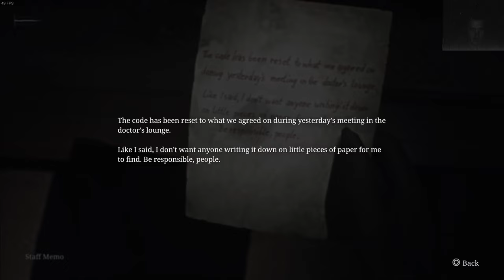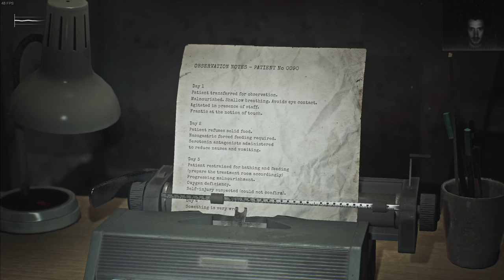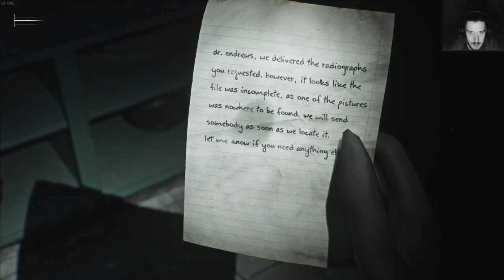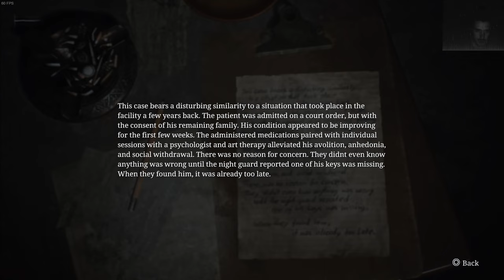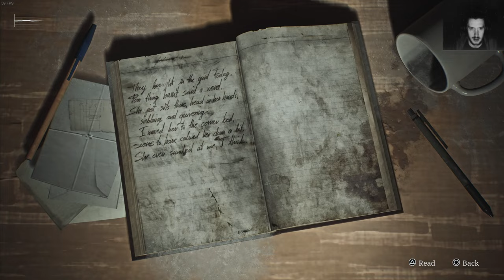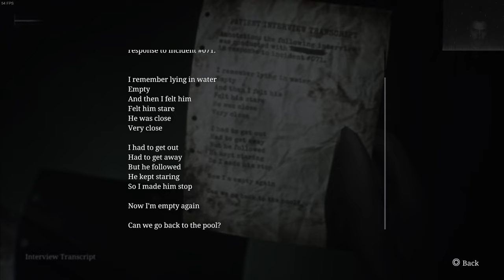SILENT HILL 2 Remake 2024 Modded Playthrough Part 12, Yohra 2b vs Hosbital Nurses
Release Date:
8 Oct, 2024

Mods:
Yorha 2B